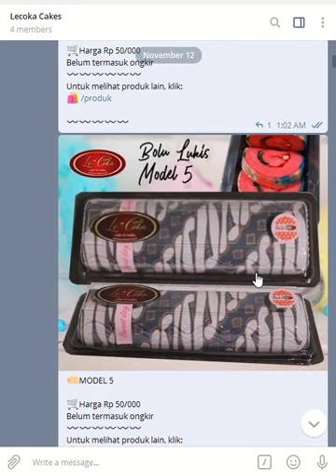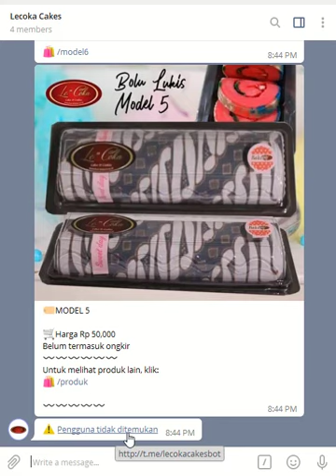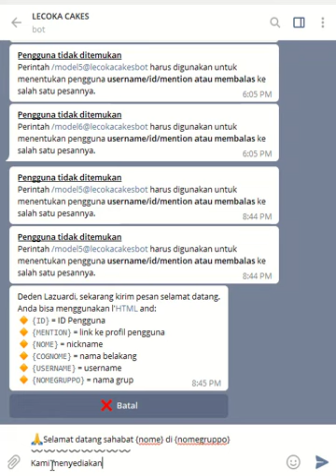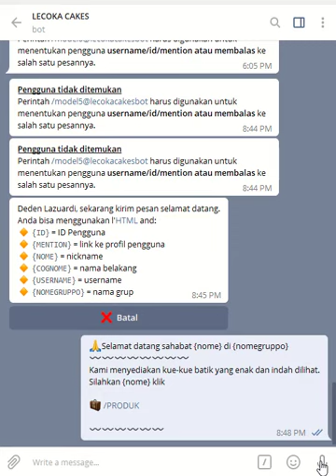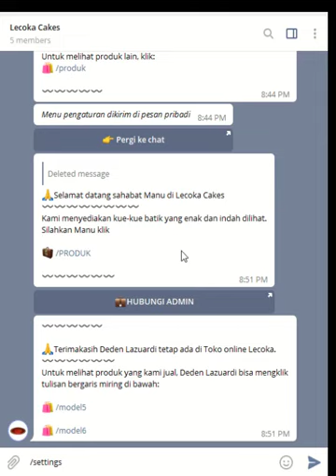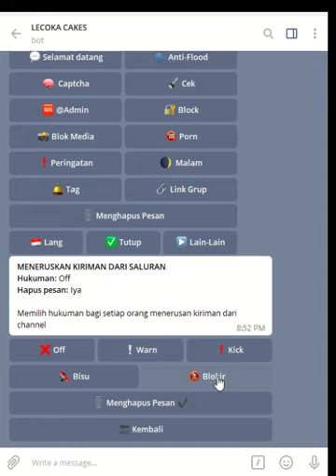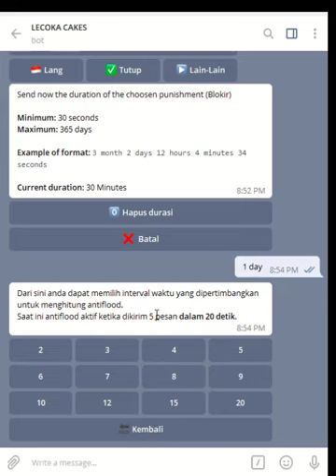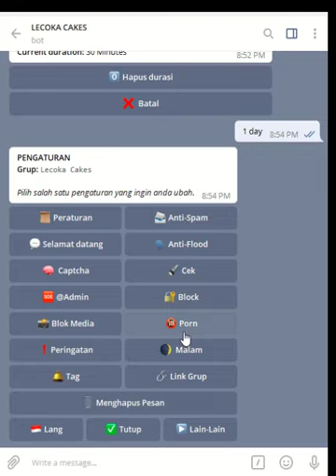GroupHelp : Bagian ke dua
Cara setting welcome message atau ucapan selamat datang otomatis menggunakan GroupHelp